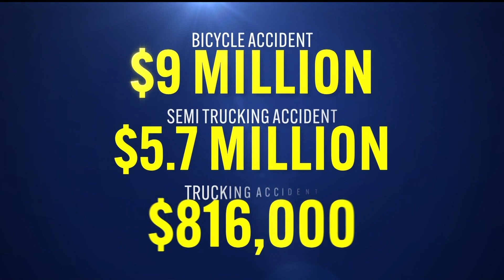NBC4 LA 03092024 1658